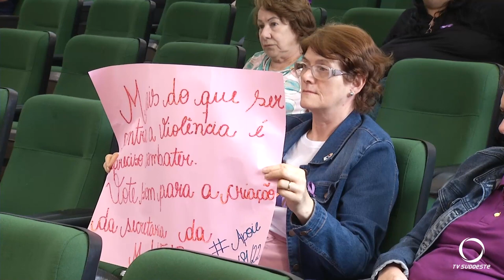Aprovado a criação da Secretaria de Políticas Públicas para Mulheres em Pato Branco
Política: Em Pato Branco, em primeira votação, vereadores aprovam a criação da Secretaria de Políticas Públicas para as Mulheres.